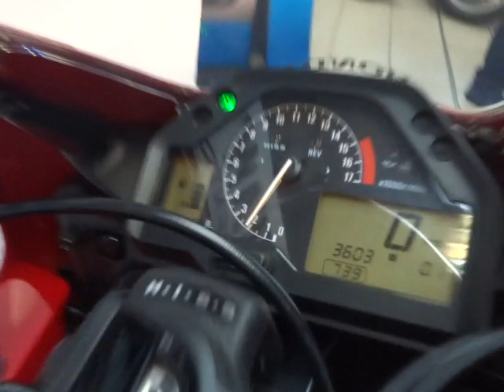Honda CBR600RR CBR-600-RR CBR 600 RR 2006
Here we have a bike you have to see to believe how mint this one is! This low mileage minter really is an awesome looking machine and has only done 3,603 miles. It is HPI clear and comes with a 12 month MOT. Finance options are available on this model and feel free to ring us on 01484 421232 for anymore information.